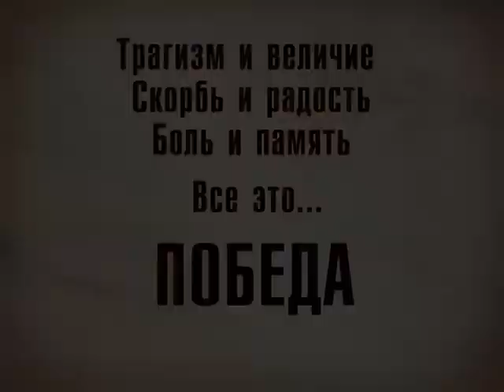Помним о Победе 6